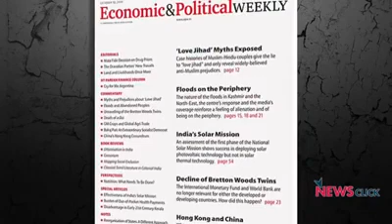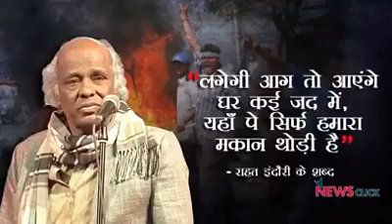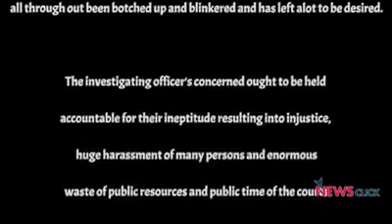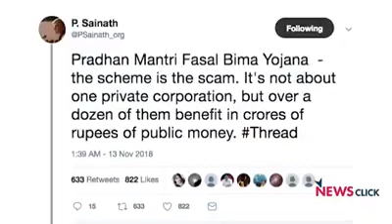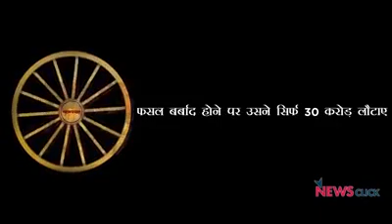Rafale ghotale ka Baap ab BJP ka Kisan Bima Ghotala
BJP ki pol khol dekhe aur jaanye aam aadmi ko BJP kisi tarah gumrah ker Rahi hai. News walo Ko kis tarah blackmail ker Rahi hai. Apne virodhyo Ko kis tarah Marwa Rahi hai aur Rafale ghotale se bada ghotala BJP ka Kisan Bima ghotala